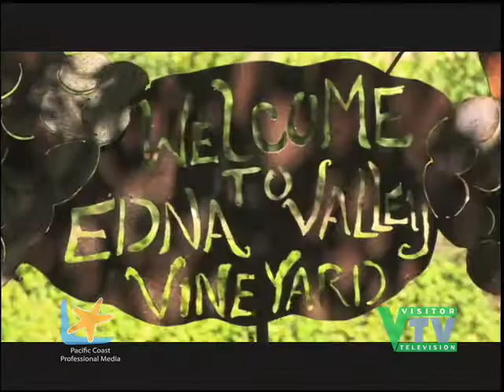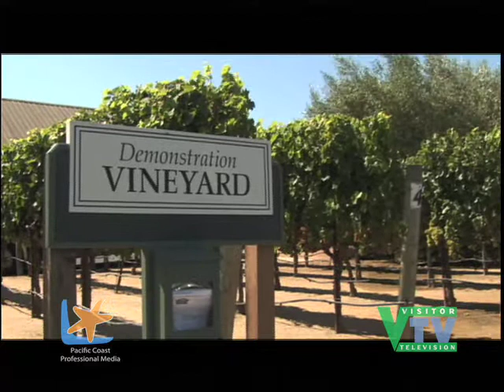Visitor TV - SLO County: South County Wine Show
Explore San Luis Obispo County's North County Wine Region. Produced by Visitor Television LLC